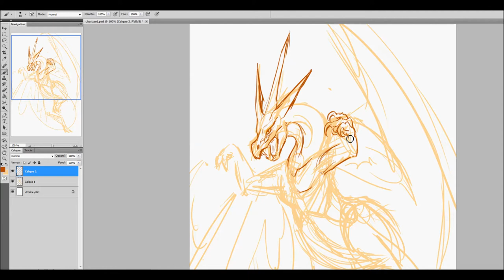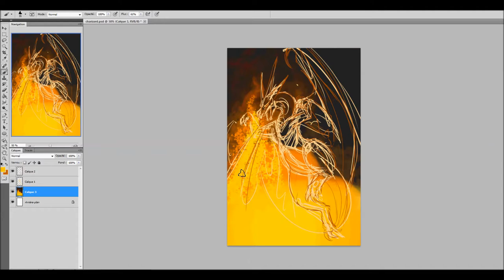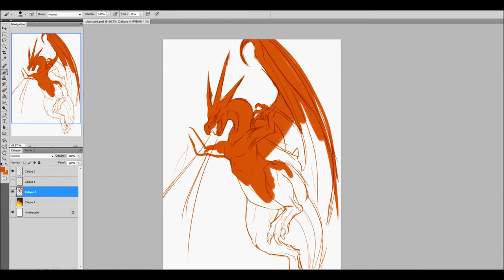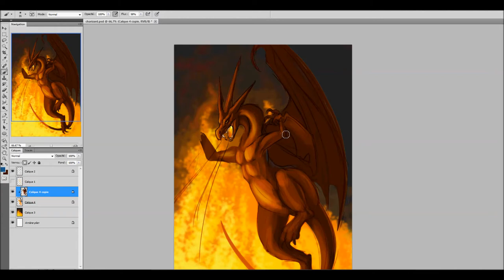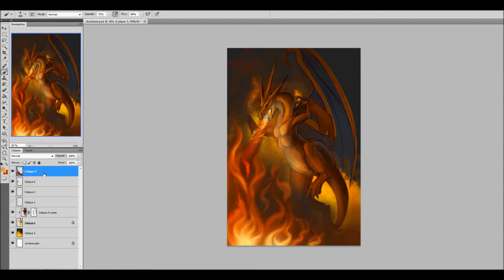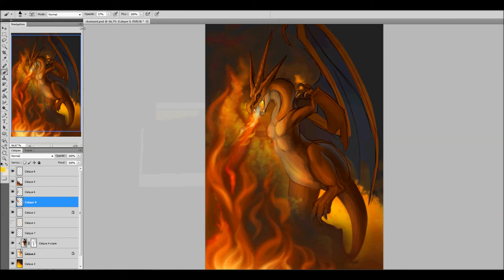Mega Charizard Y- Lunëwen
My favourite charizard version ♥
Timelapse 1h22

music DJTheFishhead